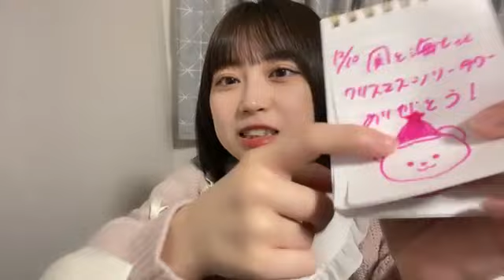2023/12/10 AKB48 山田杏華 SHOWROOM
2023年12月10日20時39分01秒 山田 杏華（AKB48）